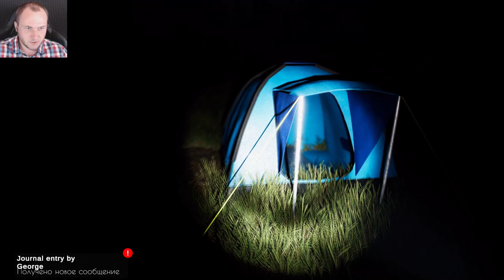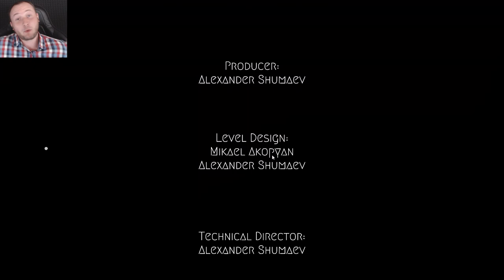ЗАГАДОЧНАЯ ТАЙГА - Taiga | ИНДИ-ХОРРОР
Сегодня мы взглянем на инди-хоррор из стима Taiga. Тайга это атмосферный хоррор от первого лица с элементами выживания. Пройди сквозь тайгу и найди своих коллег. Раскрой тайны этого зелёного лабиринта, и самое главное: останься в живых.